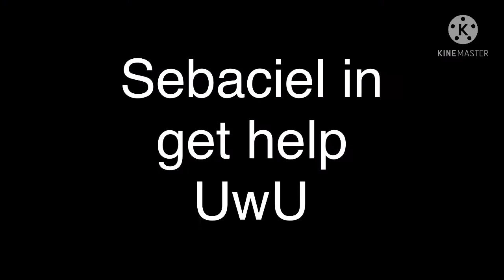Get help! {sebaciel}